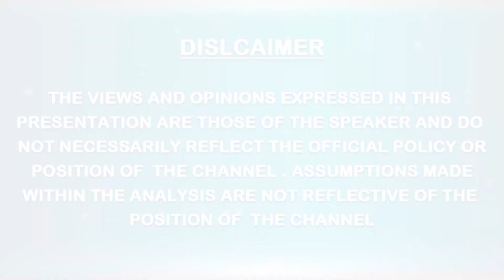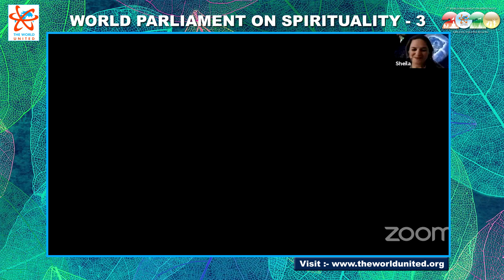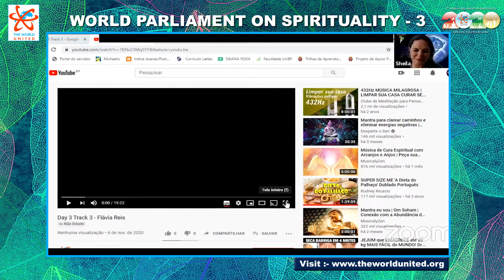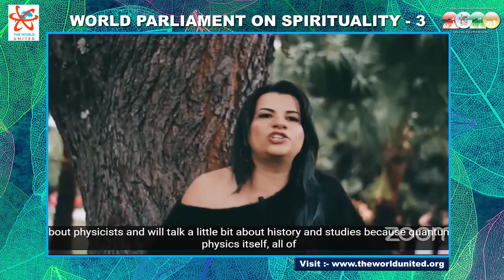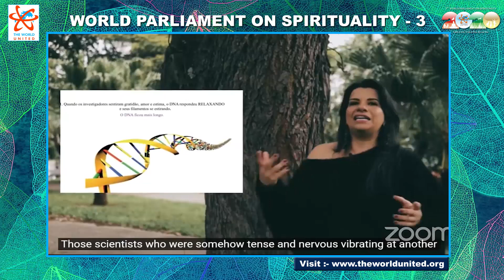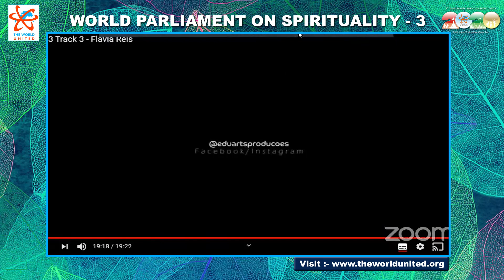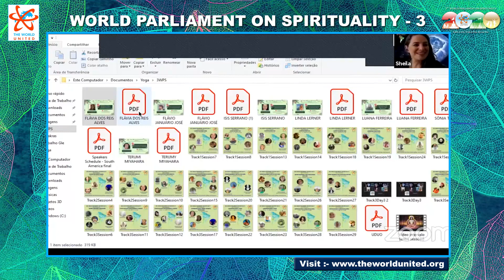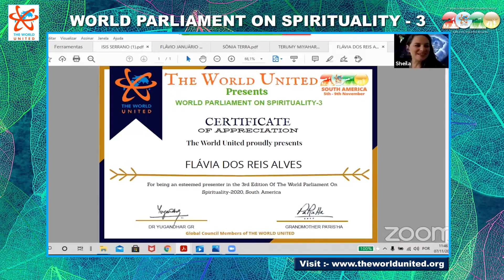8 3rd WORLD PARLIAMENT ON SPIRITUALITY South America Day 3 # TRACK 3